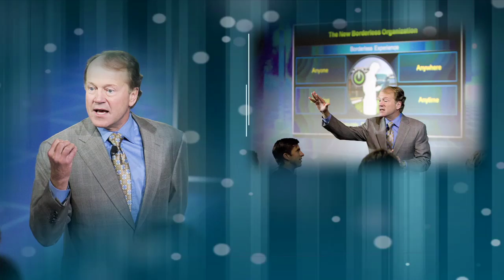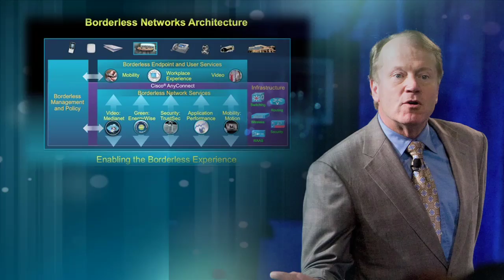Borderless Networks is a 'Work of Art'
We work, live, play and learn in a world that has no boundaries, and knows no borders. Cisco's Borderless Network Architecture delivers the borderless experience, connecting anyone, anywhere, using any device, to any resource -- securely, reliably, and seamlessly. Borderless Networks enables organizations to be more agile and customer focused, transcending borders through innovative services that enhance mobility, security, energy efficiency, application performance, and an optimal voice and video experience.  Learn more about the architectural framework under which Cisco will deliver on the Borderless Networks vision, which Cisco's CEO John Chambers, proclaims as a "Work of Art".